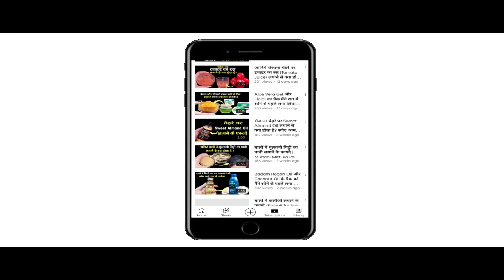रोज सुबह बालों में आंवला का पानी लगाने से मेरे खोये हुए बाल वापस आने लगे हैं Amla Pani for Hair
In This Video : रोज सुबह बालों में आंवला का पानी लगाने से मेरे खोये हुए बाल वापस आने लगे हैं Amla Pani for Hair Growth
नमस्कार दोस्तों
स्वास्थ्य और सौंदर्य में आपका एकबार फिर से स्वागत है | आज हम इस Video में बात करेंगे बालों में आंवला का पानी लगाने के ( Balon Me Amla ka pani Lganae Ke Fayde ) कुछ बेहतरीन फायदों के बारे में |आंवला का पानी ( Amla ka pani ) का इस्तेमाल बालों की देखभाल के लिए खूब किया जाता है | बालों की ग्रोथ को तेजी से बढ़ने के लिए आंवला का पानी ( Amla ka pani ) काफी फायदेमंद माना जाता है | आंवला का पानी ( Amla ka pani ) बालों में चमक लाने में मदद करता है |नियमित आंवला का पानी ( Amla ka pani ) बालों में लगाने से बालों की कई समस्याएँ जड़ से ख़तम हो जाती हैं | आंवला का पानी ( Amla ka pani ) एक प्राकृतिक कंडीशनर है जो बालों को सिल्की व शायनी बनाने में मदद करता है |  आंवला का पानी ( Amla ka pani ) में ऐसे कई सारे पोषक तत्व पाए जाते हैं जो बालों की खूबसूरती बढ़ने में मदद करते हैं | आंवला का पानी से बाल धोने से बालों की ग्रोथ बढ़ती है ( Amla ka pani for hair growth) |  आंवला का पानी ( Amla ka pani ) के इस्तेमाल से डैंड्रफ की समस्या जड़ से ख़त्म हो जाती है | नियमित आंवला का पानी ( Amla ka pani ) का इस्तेमाल करने से असमय बालों का पकना बंद हो जाता है | ( Balon me Amla ka pani lagane se kya hota hai ) बालों में आंवला का पानी लगाने से क्या होता है ? ( Amla pani Use ) आंवला का पानी इस्तेमाल कैसे किया जाता है ? ( Amla ka pani lagane ke fayde )आंवला का पानी लगाने के क्या फायदे हैं ? इन सब बातों की जानकारिया इस video  में दी जा रही है | तो फिर बालों में आंवला का पानी को कैसे लगाना है ( Amla ka pani balon me kaise lagana hai ) और इसको लगाने के क्या-क्या फायदे है ( Amla ka pani balon me lagane ke kya-kya fayde hain ) इसके बारे में जानने के लिए बने रहिये इस Video के साथ |
Hello Friends
Welcome once again to Swasthya Aur Saundarya.Today in this video we will talk about some of the best benefits of applying Amla water in hair. Amla water is considered to be very beneficial for the rapid growth of hair. Regular application of Amla water in the hair ends many hair problems from the root. Amla water is used extensively for hair care. Many such nutrients are found in Amla water which helps in increasing the beauty of hair. Washing hair with Amla water increases hair growth. Amla water helps in bringing shine to the hair. The problem of dandruff ends with the use of Amla water. Amla water is a natural conditioner which helps in making hair silky and shiny. Regular use of Amla water stops premature graying of hair. What happens by applying amla water to the hair ? How amla water is used ? What are the benefits of applying Amla water ? Information about all these things is being given in this video. Then how to apply Amla water in the hair and what are the benefits of applying it to know about it.